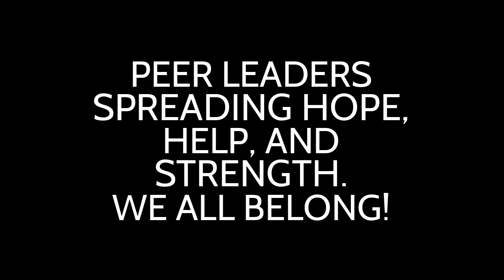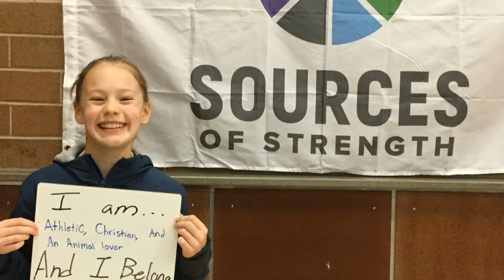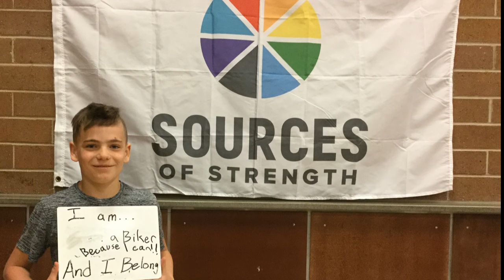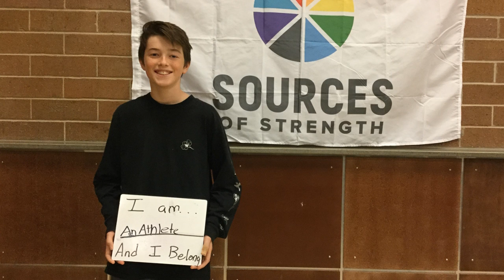Sources Of Strength-We Belong